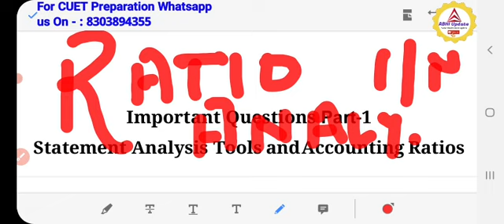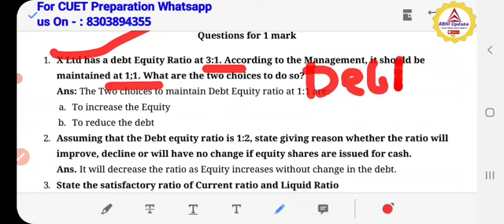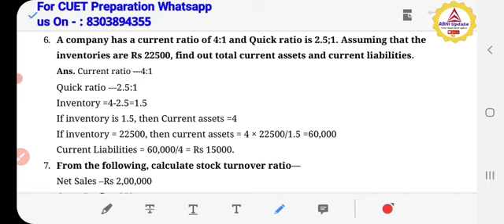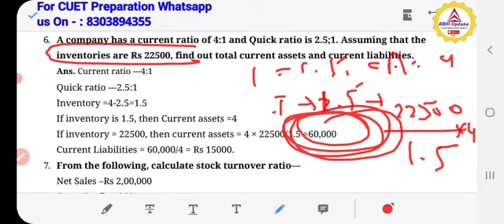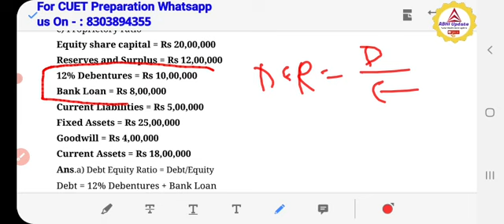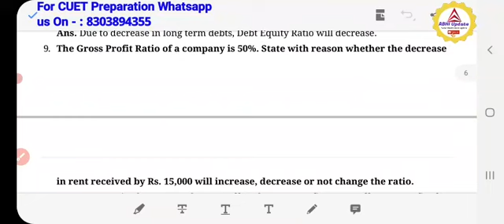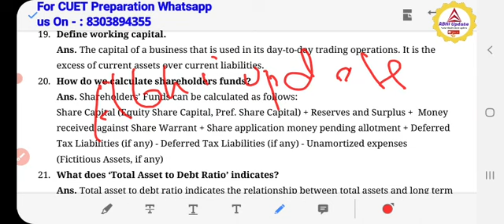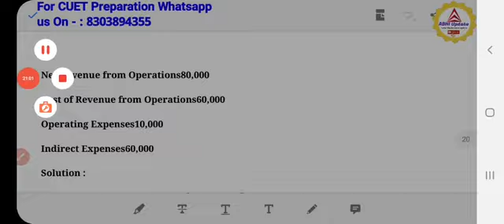Good News👍20 Marks Confirm from this💪| Ratio Analysis |One shot|cbse 12 Accountancy Exam|Viral video